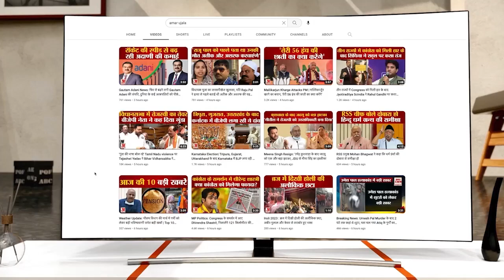Girls Olympic 2023:खेल मंत्री का एलान, देश में 3 महीने के अंदर स्थापित होंगे 1000 खेलो इंडिया सेंटर